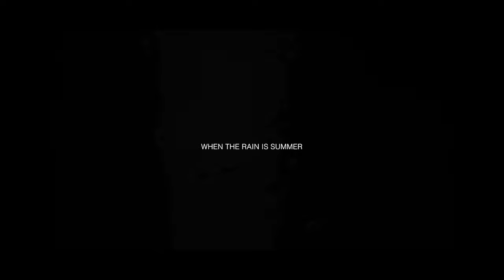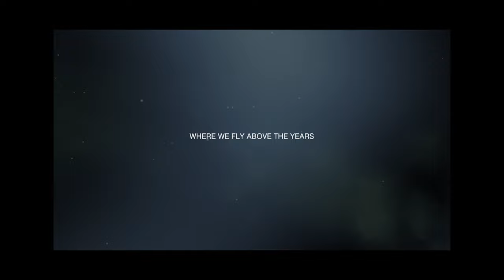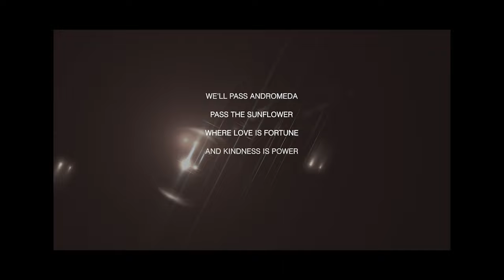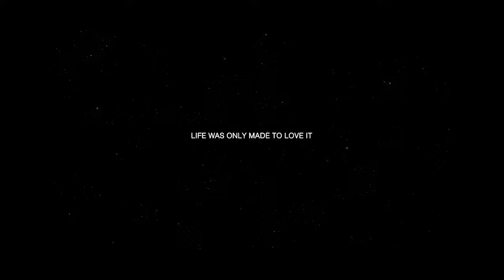Light Years Away - Jude Cole (Lyric Video)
Written and performed by Jude Cole

Photo Credits:
Lukas Moos
Motionstock
Tomislav Jakupec
Leif Lensgraf